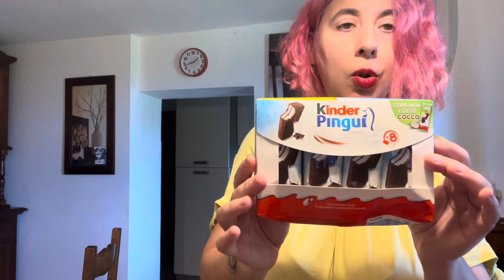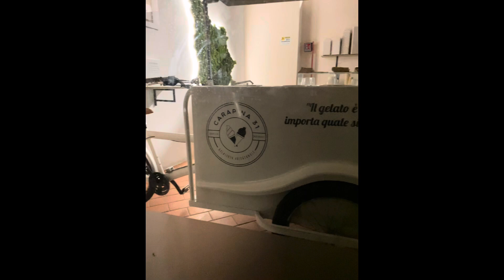Un giorno con me #2